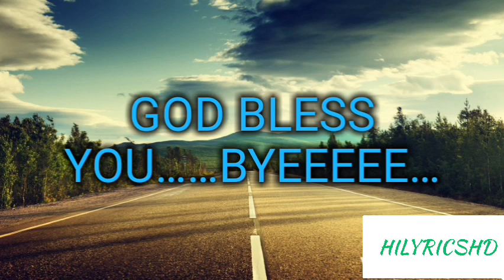Alikiba & DJ SBU "Nakupenda" lyric video